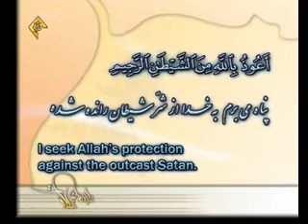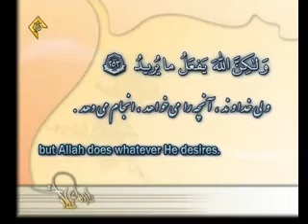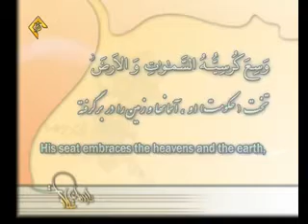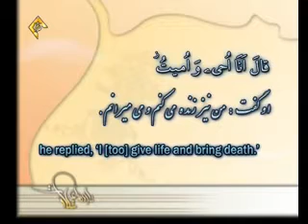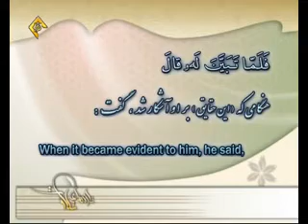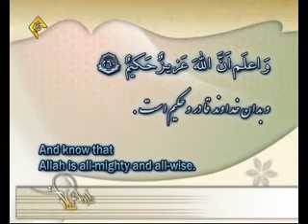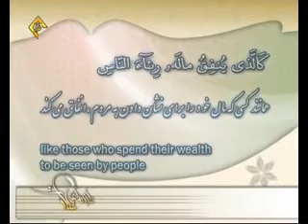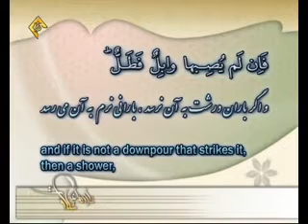تلاوت آیاتی از سوره مبارکه بقره + زیرنویس فارسی و انگلیسی | قاری استاد غلوش